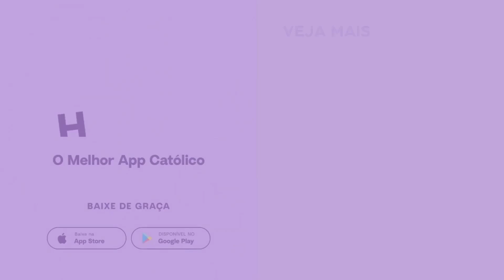O PROCESSO DE DEPRESSÃO QUE PASSEI | ELIANA SÁ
O SantoFlow tem a honra de receber Eliana Sá, missionária e membro da Canção Nova por muitos anos. Hoje, ela nos brindará com a partilha de sua emocionante jornada, iniciada aos 18 anos, quando ingressou em uma comunidade enfrentando desafios e incertezas.

Vamos mergulhar em suas experiências de vida e nos frutos colhidos ao longo de mais de 30 anos de dedicação à comunidade, com especial destaque para o relacionamento que construiu ao lado de seu marido, Ricardo Sá. Esta conversa inspiradora é imperdível!